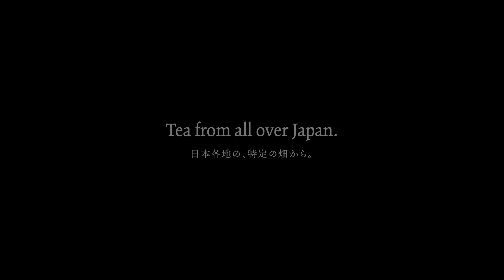【039 さきみどり 出雲】もう1度"茶園から茶の間へ"っていうことをやってみようと。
日本初「観て飲む」お茶の定期便「TOKYO TEA JOURNAL」

「TOKYO TEA JOURNAL」とは、月額500円(税込)※で、日本全国から月替りの茶葉2種類と、そのお茶のストーリーを取材した情報誌がポストに届くサービスです。(※配送料300円(税込)が別途かかります)

構想から約2年間に渡り、全国各地の生産者の元を訪れてインタビュー撮影・取材を行いました。本や検索ではわからなかったお茶のこと、作り手の表情や声、畑の起伏など・・・映像を観ながらお茶を味わうことで、生産者と深く繋がる新しいお茶体験をお楽しみください。

煎茶堂東京オンライン「TOKYO TEA JOURNAL」ページよりお申し込みください。

また、ご利用中のお客さまは、特典として直営店舗やオンラインストアでのお買い物が「15%OFF」になります。人気の透明急須や陶磁器のカップ、砂時計などすべての物販商品が対象です。ぜひ、お気に入りのお茶を、日々のライフスタイルに取り入れてみてください。